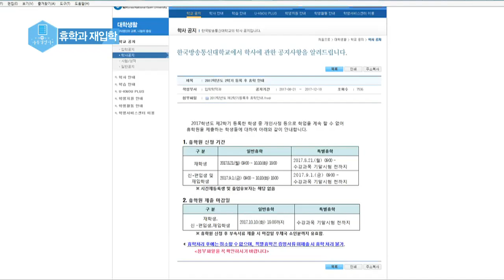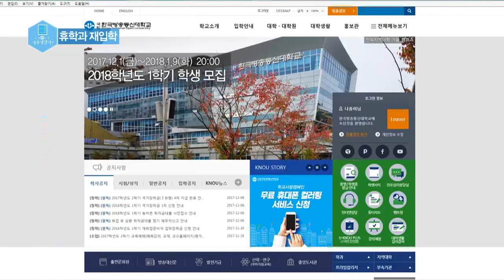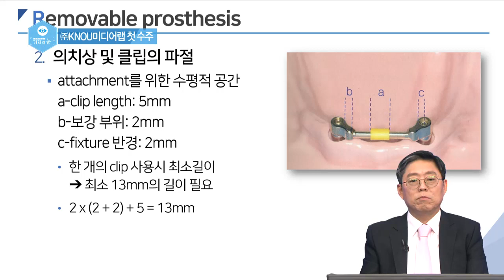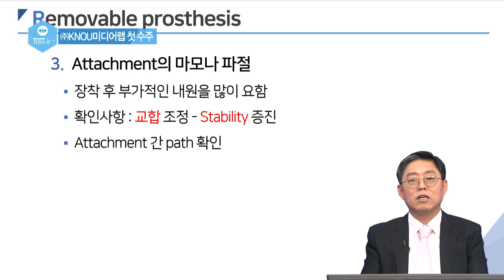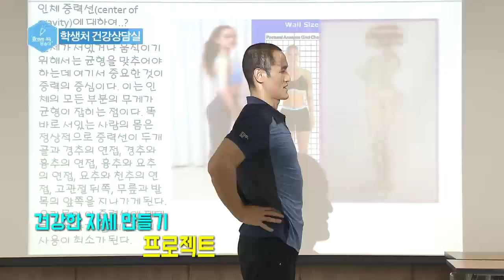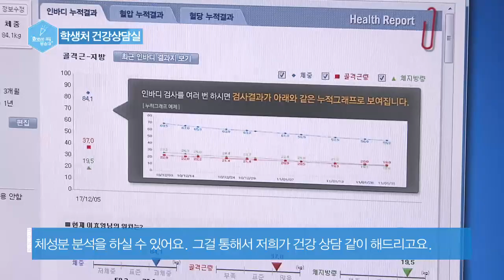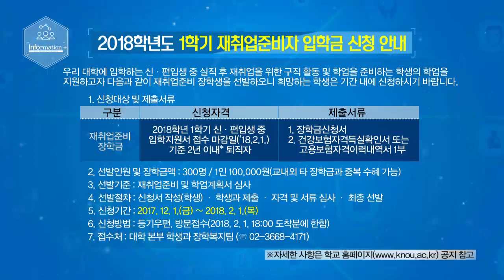2017 방송대 NEWS PLUS 12월 20일자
1. KNOU 사용설명서 : 휴학과 재입학 알아보기

2. 방송대 NEWS+
-방송대, 2018학년도 정시 대학입학정보박람회 참가
-2017학년도 관광학과 ”교수-졸업예정자 간담회” 개최

3. KNOU 기자의 눈+ : (주)KNOU미디어랩 첫 수주

4.Bravo my 방송대 : 학생처 건강상담실

5. Information+
-2017학년도 동계 계절수업시험 안내
-2018학년도 1학기 재입학 신청 안내
-2018학년도 1학기 재취업준비자 입학금 신청 안내